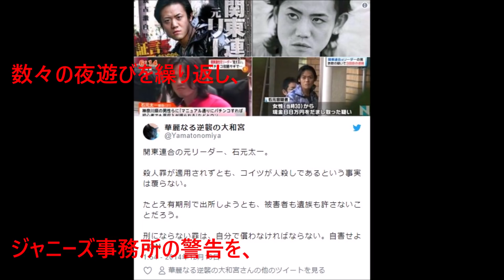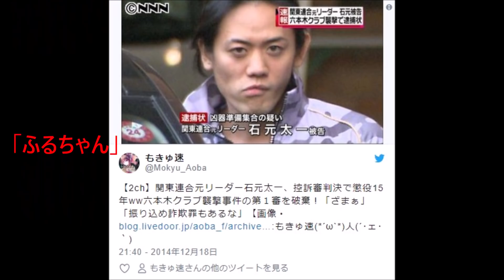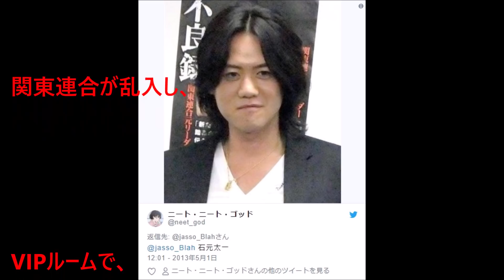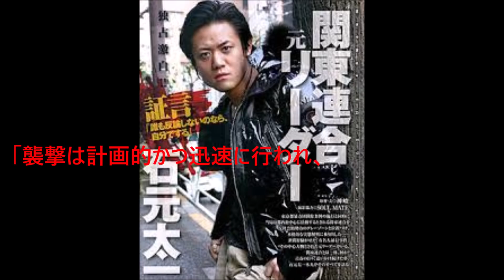【衝撃】【関東連合元リーダー】石元太一の現在と【必見】芸能人との情報入手！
【関東連合元リーダー】
石元太一の現在と芸能人との情報入手！

芸能界と深く繋がっていると言われている

関東連合その元リーダーの石元太一被告と仲良しな芸能人がすごいと話題になっています。

一体誰で、どのような繋がりがあるのでしょうか？

現在の様子や元彼女など、最新の情報をお届け！

≪関連動画≫

【衝撃】芸能人のスッピンランキングで出てきた画像が意外すぎる結果に……